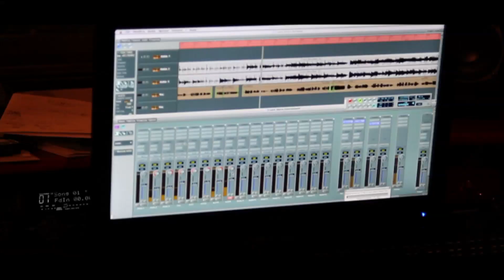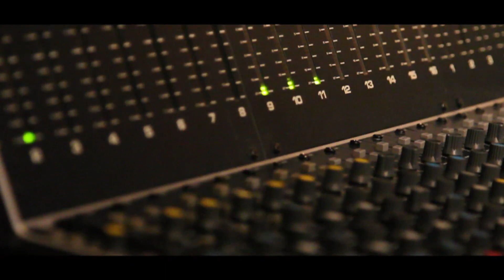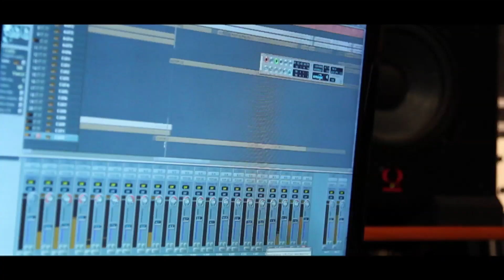Regina di fiori (Desirè D'Amico, Enzo Savarino, Graziano Mossuto)